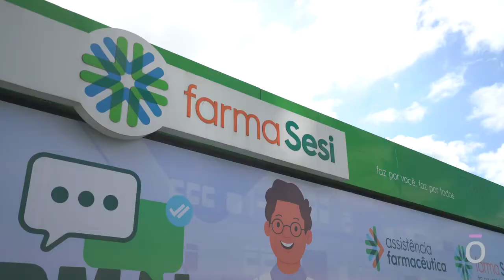Fábrica dōTERRA Brasil 💧🇧🇷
Estamos vivendo um tempo extraordinário de dōTERRA 🇧🇷 e eu quero que você faça parte disso comigo!